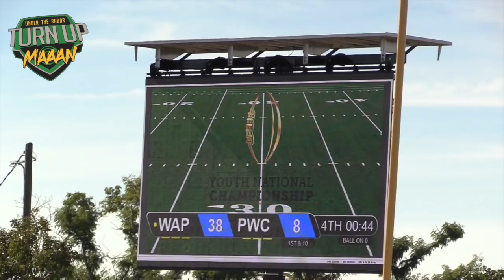🏆 9U Welcome All Panthers (Atlanta,GA) v Plantation Wildcats (FL) | Battle Nation Championship Game